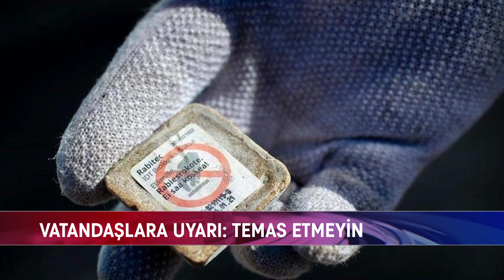UÇAKLAR KUDUZ İÇİN HAVALANIYOR